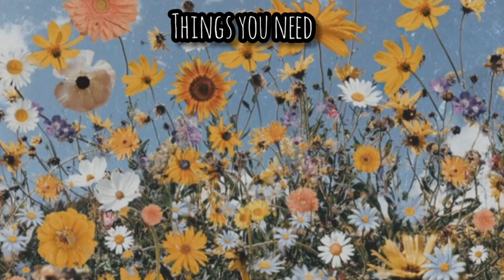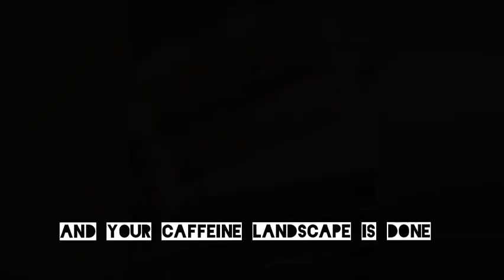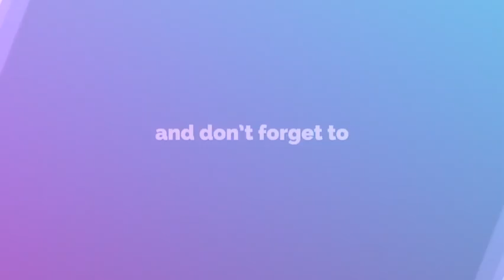||EPISODE 1||~||CAFFEINE LANDSCAPE|| 5 min coffee painting for beginners||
~Cant love caffeine more
I'm Sam and this is a small tutorial on caffeine painting for beginners.